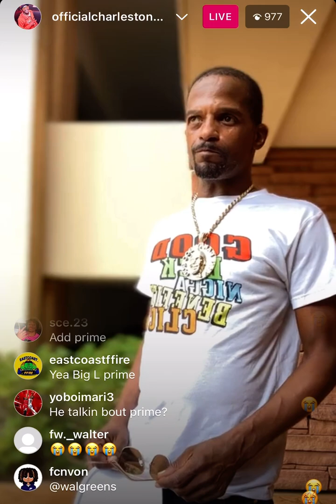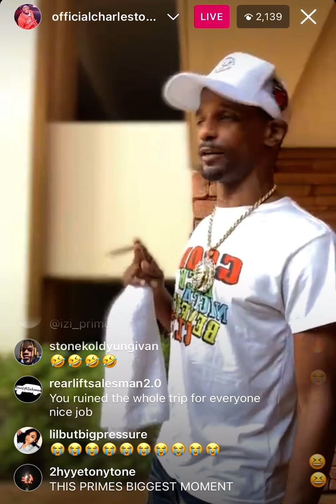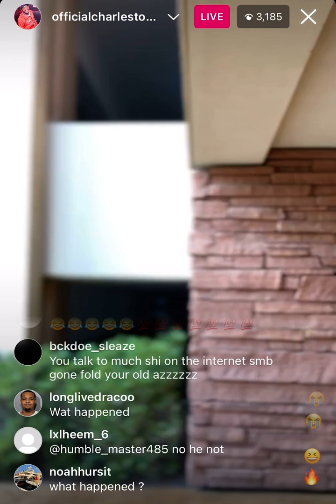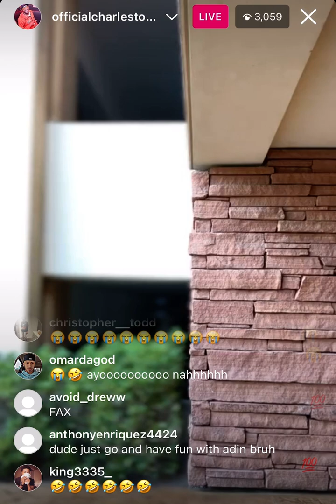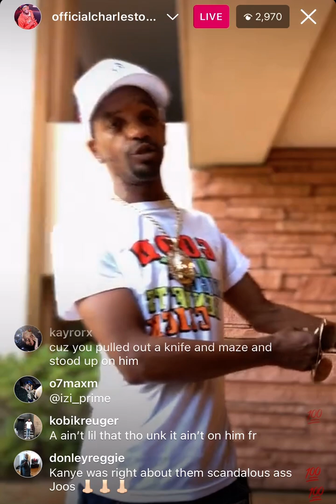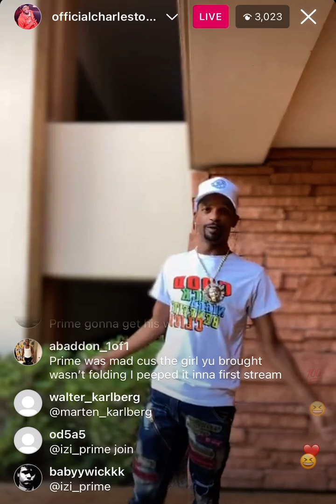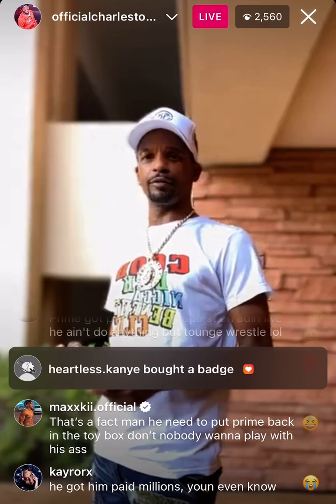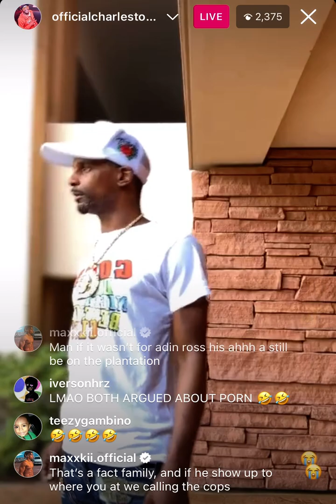Charleston white fight on adin ross response